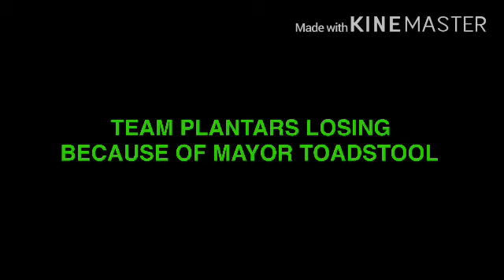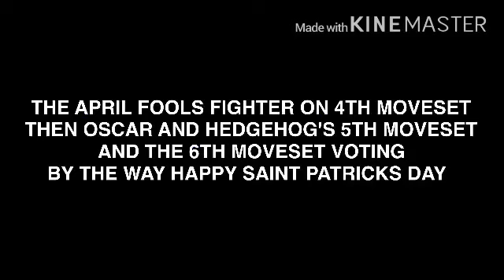Smash Bros. Lawl Unleashed ™ Moveset: Anne Boonchuy And Sprig Plantar (Amphibia)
Moveset No. 2

Anne Boonchuy Lives From The Another World And She Trapped Because of Calamity Box.
Sprig Becoming Friend With Anne Has Joins The Lawl

Note: First Time in My Lawl Only Tag Team with Sprig and Second Time in Lawl DX Without Sprig Just Anne Only

Cameos:
Gerald (Lawl Ultra Prism)
And Match (Lawl Fatal)

They Both Voices As:
Brenda Song and Justin Felbinger